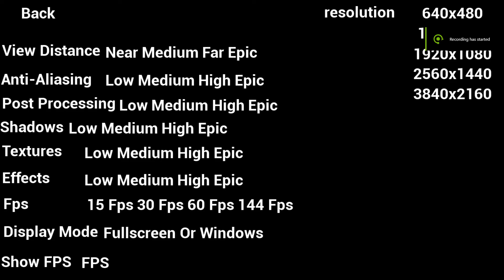Island Assault - Gameplay Part 1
Island Assault - Gameplay continue